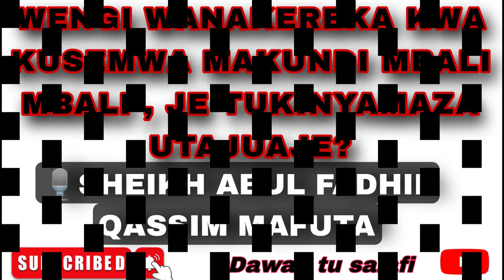WALE AMBAO WANAONA DAAWAH SALAFIYYAH NI MTU FULANI ,SALAFIYYAH IMEKUFA BASI WANA FIKRA CHAFU SANA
*_📢 MHIMIDI SANA ALLAH KWA NEEMA YA DAAWAH SALAFIYYAH KUKUFIKIA_*

*_WALE AMBAO WANAONA DAAWAH SALAFIYYAH NI MTU FULANI KWAMVA TUKIMMALIZA HUYU DAAWAH SALAFIYYAH IMEKUFA BASI WANA FIKRA CHAFU SANA_*

🎙  *SHEIKH ABUL FADHLI KASSIM MAFUTA KASSIM حفظه الله تعالى*